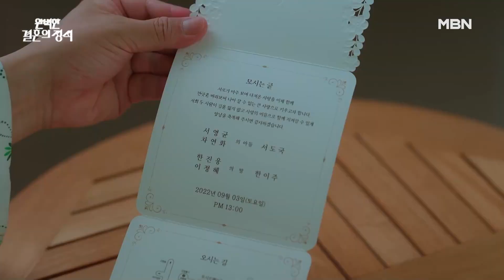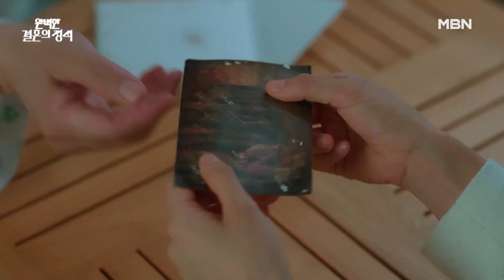[최고의 5분_완벽한 결혼의 정석] 평생을 입양아로 구박받으며 살아왔는데... 사실은 내가 친딸이라고? 진실을 알게 된 이주 MBN 231111 방송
완벽한 결혼의 정석 5회 최고의 5분 [결혼을 추진하는 두 사람, 그들을 막으려는 수많은 사람들!?]

★매주 토,일요일 밤 9시 50분 본방송★